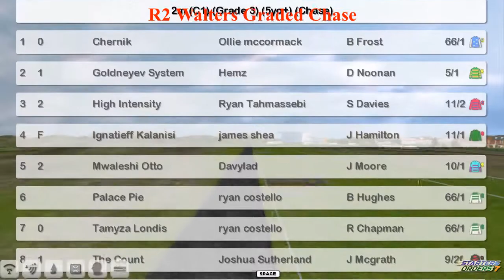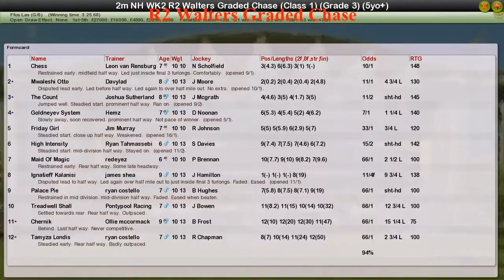NH WK2 R2 Walters Graded Chase